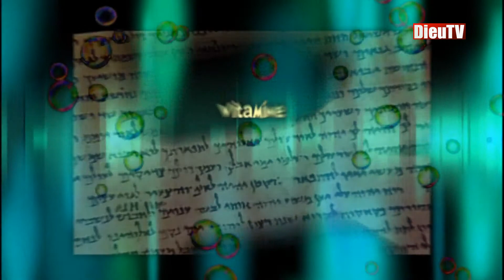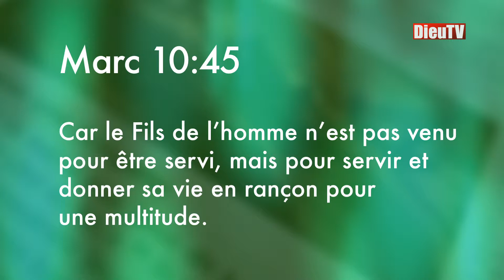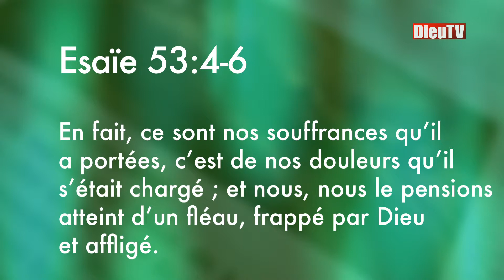"Jésus, le Serviteur" avec Jacques Blandenier (4)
Pour la fiche d'animation:
Animation: Serge Carrel